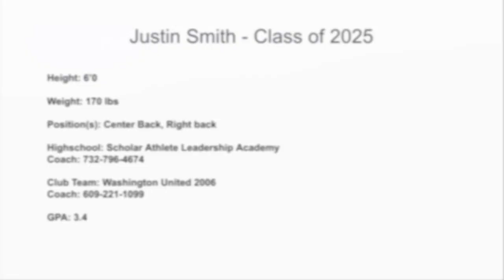Justin Smith 2025 CB highlights